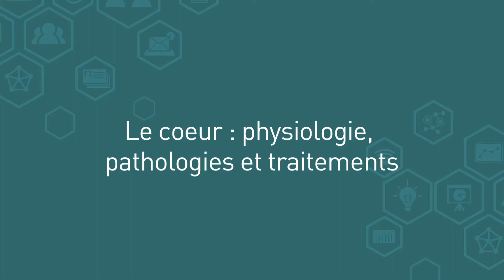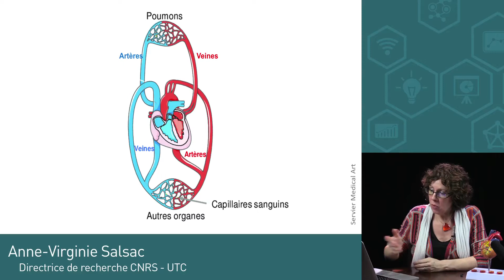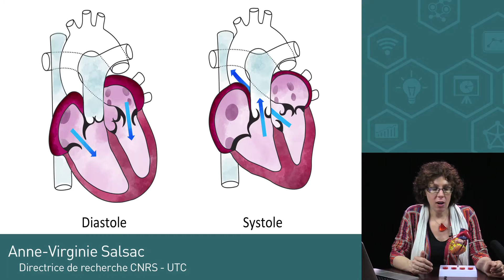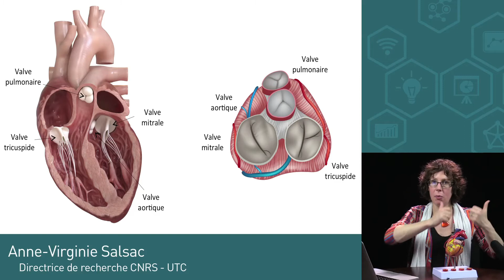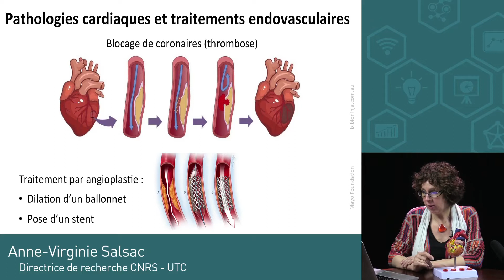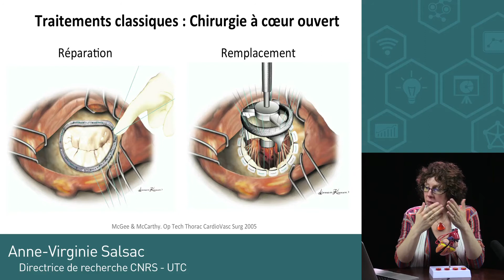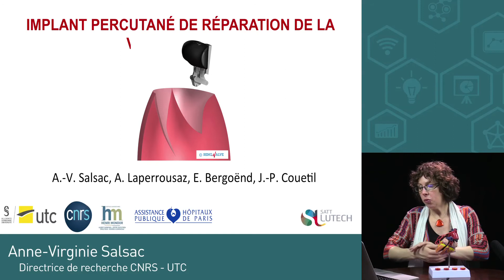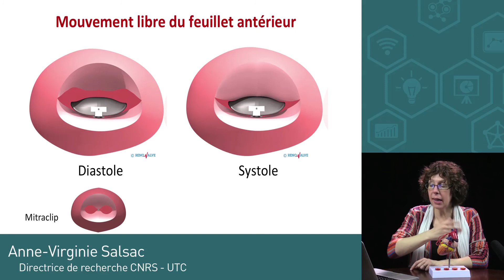Le cœur : physiologie, pathologies et traitements actuels.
Anne-Virginie SALSAC – Génie Biologique - UTC.
 La vidéo porte sur le cœur, son fonctionnement, les pathologies typiques et sur les traitements actuels … et futurs ! Un focus est en effet fait sur un nouveau dispositif médical que nous avons mis au point en collaboration avec des collègues de l’Hôpital Henri Mondor et différents groupes d’étudiants ingénieurs de l’UTC. La vidéo allie des aspects pédagogiques à une preuve simple du genre de contributions que les élèves pourront avoir plus tard s’ils choisissent une filière scientifique.